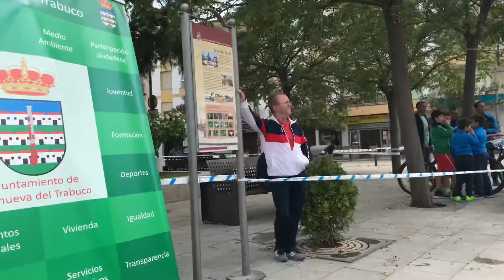Resumen Campeonato Andalucía Eliminator 2018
Prueba celebrada en el casco urbano de Villanueva del Trabuco (Málaga) y que otorgó los galardones de campeones andaluces de BTT Eliminator 2018.